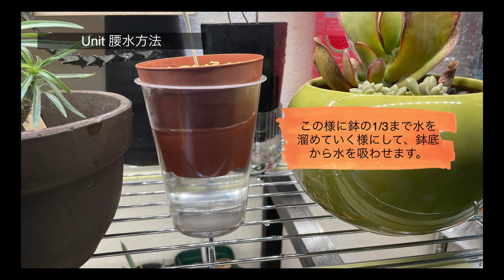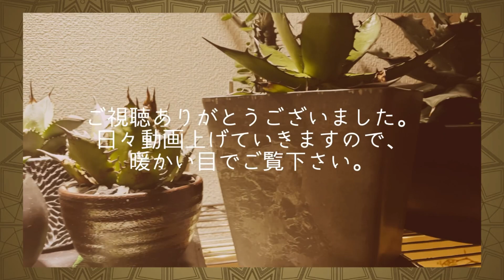腰水とは？方法とやめ時を伝授！！アガベ、塊根、実生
腰水について、方法とやめ時を伝授します。
実生、子株の際によく耳にする言葉ですが、
実際の植物を使って方法をお伝えします。
ご参考になればと思います。